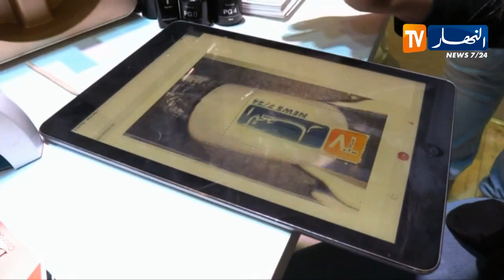موضة: هذه هي آخر صيحات تجميل الأظافر !!